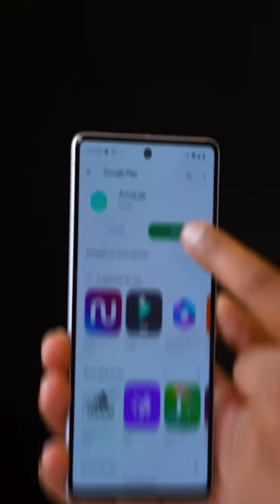kamaal Ka Gadget 🔥